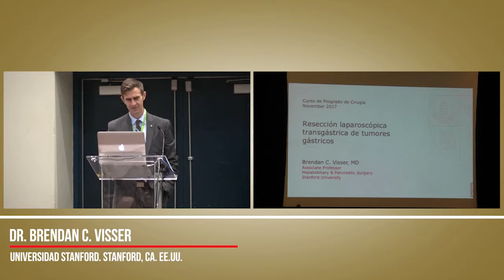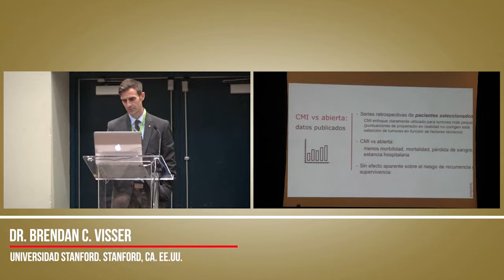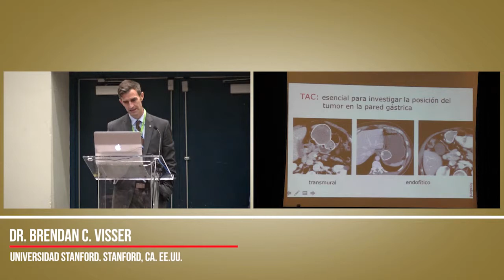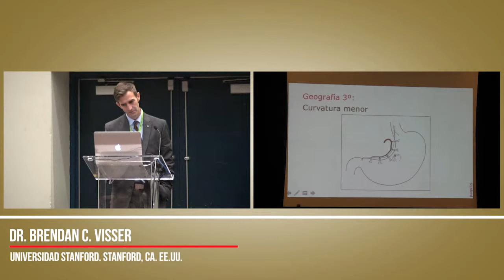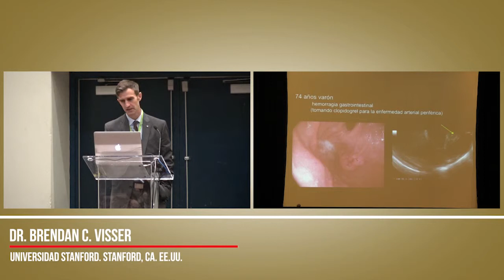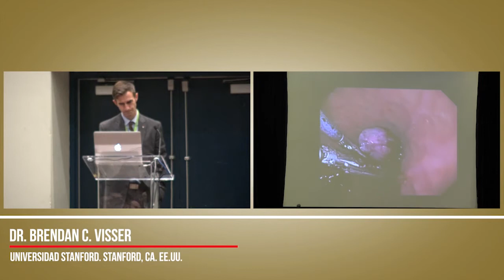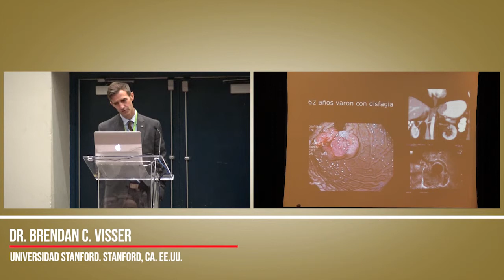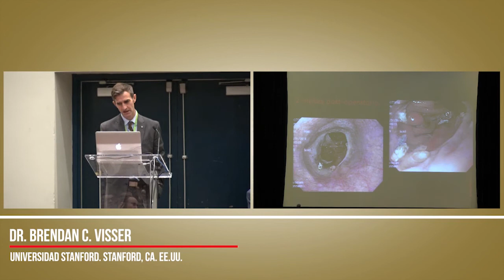Conferencia magistral: “Necrosectomía pancreática por mínima invasión”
- Dr. Brendan C. Visser